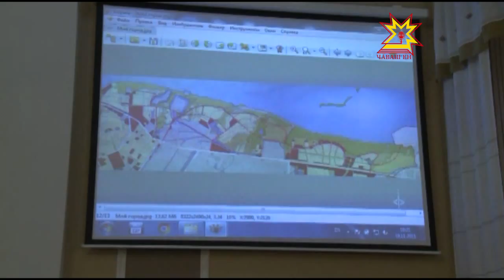Градостроительный совет в Чебоксарах.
Предложения по транспортной развязке от ХБК до Нового города и от улицы Калинина до берега Волги рассматривались на градостроительном совете в Чебоксарах. Олимп, Алые паруса, Мега-Сити, Соляное и Гремячево — эти новые микрорайоны столицы должна связать общая транспортная система. Подробнее о возможных вариантах расскажет моя коллега Юлия Важенина.